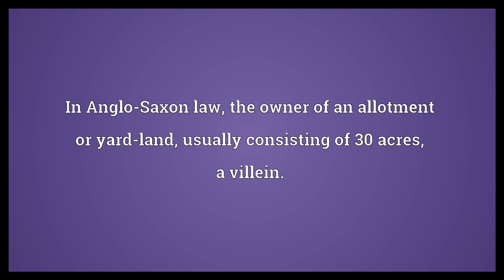Gebur Meaning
Video shows what gebur means. In Anglo-Saxon law, the owner of an allotment or yard-land, usually consisting of 30 acres; a villein..  Gebur Meaning. How to pronounce, definition audio dictionary. How to say gebur. Powered by MaryTTS, Wiktionary